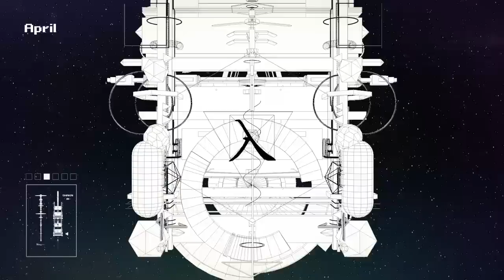[BRDG012] Exit Through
sound : metome

SoundTrack : "Exit Through " from "Wonderwall" EP.

Produced by BRDG
bridge.tokyomax.jp/